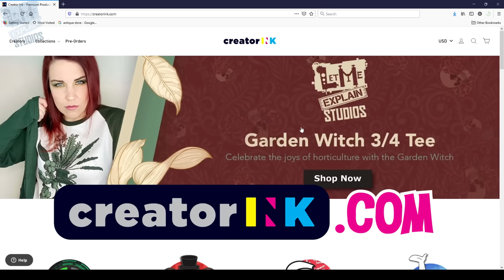Getting Recognized Stories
Some of you know what my face looks like. Here are some noteworthy times you spotted a wild Rebecca in her natural habitat!